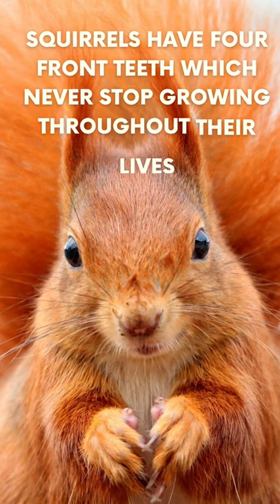Squirrels🐿. Amazing animal facts 50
Squirrels have their four front teeth which never stop growing throughout their lives.

This ensures that their teeth don't  wear down from constant gnawing on nuts and other objects.